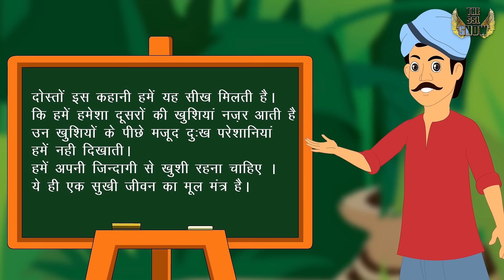Bedtime Stories | Peaceful Moral Story | Hindi Kahani | Best Moral Story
Bedtime Stories | Peaceful Moral Story | Hindi Kahani | Moral Stories | Best Moral Story

In this story, you will get to know comparing your own life with others how can make you sad. No one seems happy and fulfilled from life and these are the reasons we are showing through the video. Hope you will like it.
➤ About ☛ The SSL Show brings and talks about cartoon Hindi Kahaniya and Best Moral Stories for children and teens. So, if you are someone who is looking for Hindi naitik kahaniya and cartoon videos then you are landed in the right place. Our Channel is filled with very useful tips like parenting tips, child safety tips, and child awareness videos for you and your children Which everyone should watch.